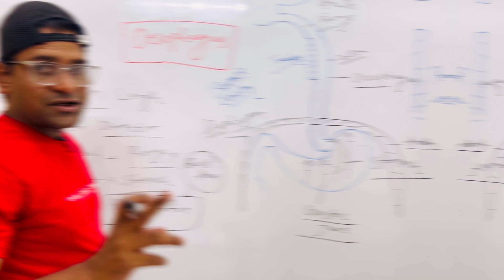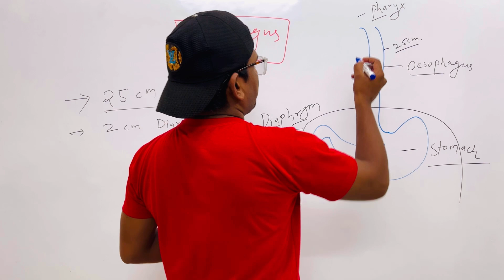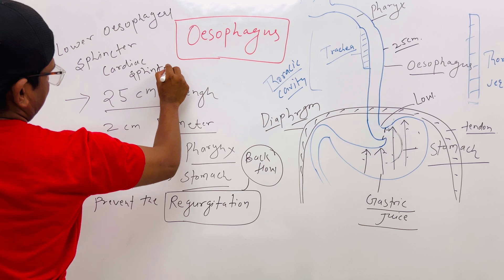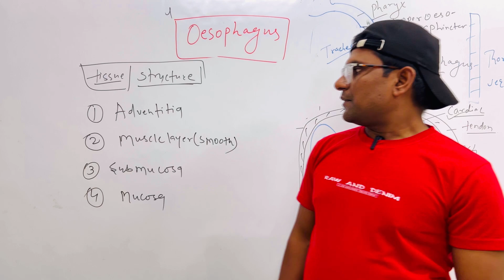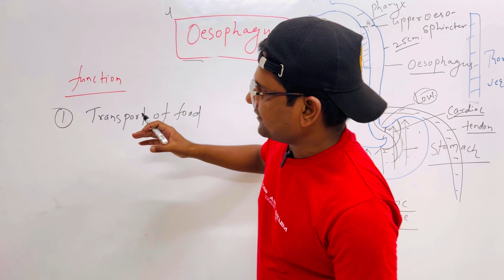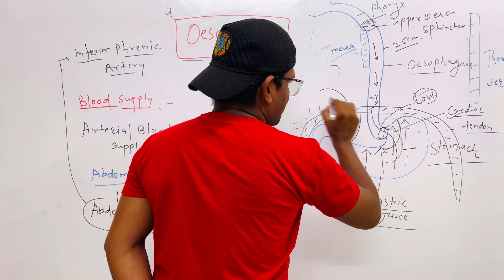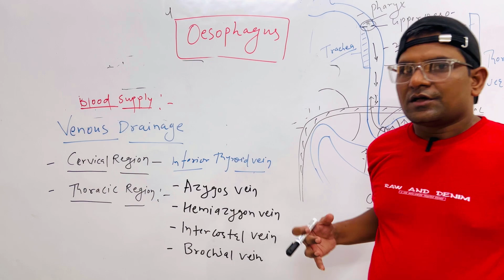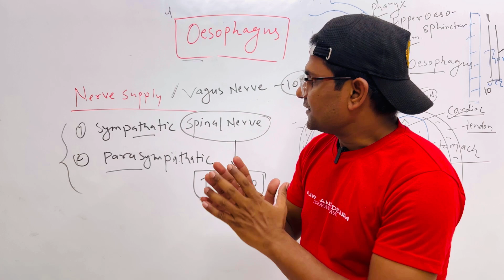DIGESTIVE SYSTEM II CLASS #09 II OESOPHAGUS II ANATOMY AND PHYSIOLOGY II ALIMENTARY CANAL II BSCNSG